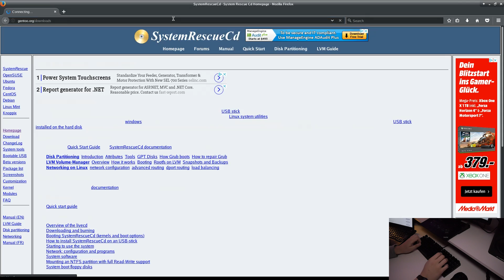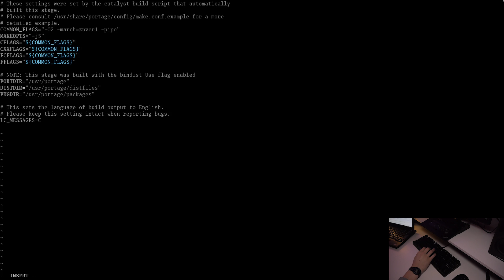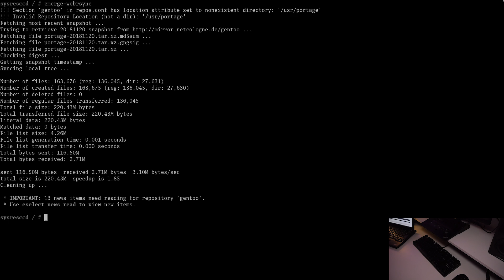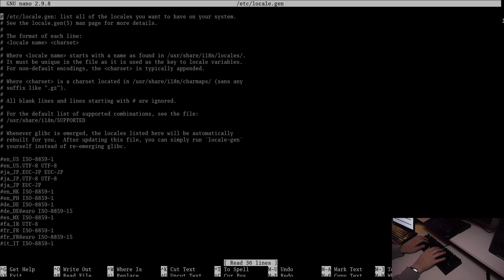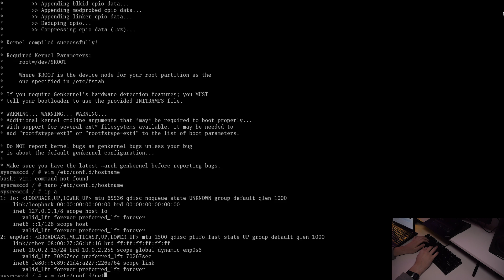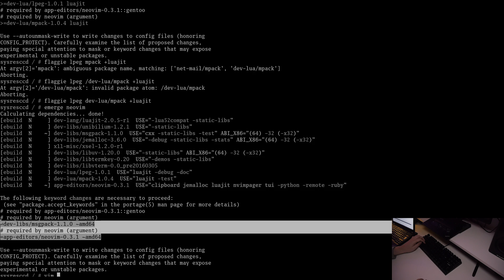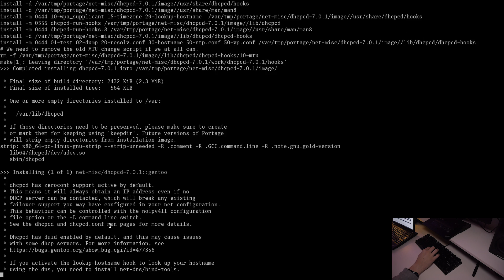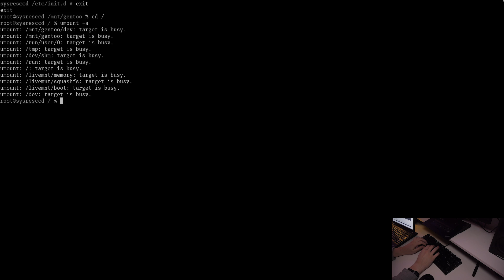ASMR Installing Gentoo Linux (No Talking, Mechanical Keyboard)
This is me installing Gentoo Linux AMD64 on a Ryzen 2400G machine in a VirtualBox VM. I did go with genkernel because I hadn't tried manually configuring Linux kernel for VirtualBox, and was afraid to mess something up.
The whole installation took 2hr 53m to complete with 17.0/desktop profile.
Keyboard: AUKEY 88 with Cherry MX Blue switches